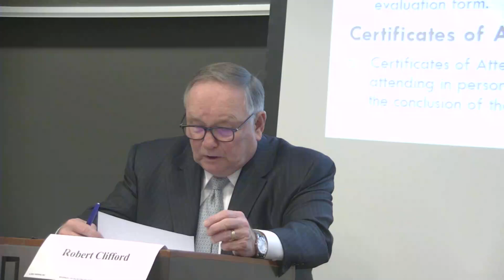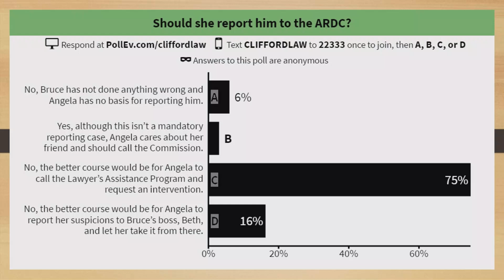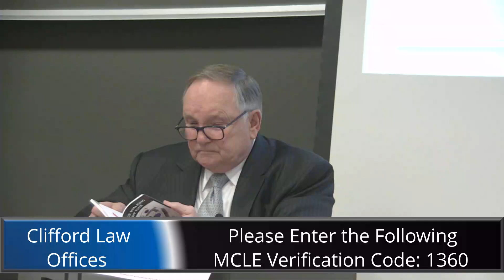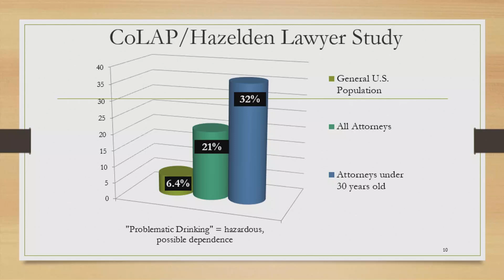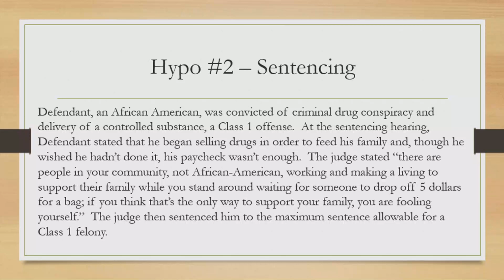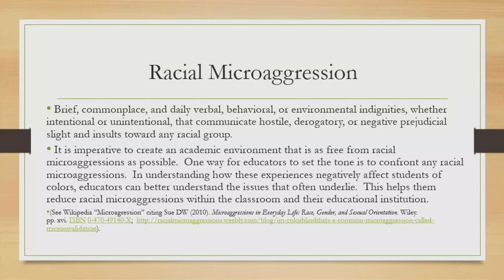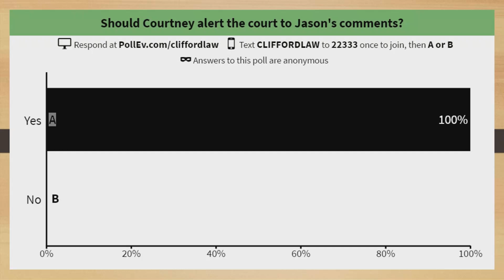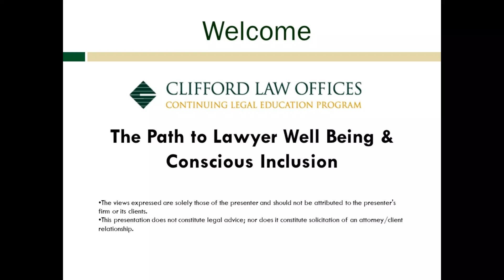The Path to Lawyer Well-Being and Conscious Inclusion | Clifford Law Offices CLE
In "The Path to Lawyer Well Being & Conscious Inclusion," part of Clifford Law Offices’ Continuing Legal Education program, Robert A. Clifford, Senior Partner at Clifford Law Offices, moderates a two-part discussion, with the first hour dedicated to the practical steps to shift the legal culture to focus on well-being. Panelists include Robin Belleau, Executive Director of the Lawyers' Assistance Program (LAP), James Faught, Associate Dean, Loyola University School of Law, Hon. E. Kenneth Wright, Jr., Presiding Judge, Cook County Circuit Court, Tracy L. Kepler, Director of the Center for Professional Responsibility, American Bar Association, and Karen Munoz, Lawyer, Certified Yoga Instructor, LAP Illinois Task Force on Well Being and CBA Member of Mindfulness & the Law Committee.

The second hour of the program shifts to a discussion addressing the implicit bias that occurs in every aspect of the law - from the courtroom to the law firm to legal non-profit organizations. The panelists for the second hour include Hon. Thomas More Donnelly, Cook County Circuit Court, Cunyon Gordon, Senior Counsel and Director, Settlement Assistance Program, Chicago Lawyers’ Committee for Civil Rights, Josie M. Gough, Assistant Dean for Inclusion, Diversity, and Equity at Loyola University Chicago’s School of Law, and Allison Wood, Principal at Legal Ethics Consulting, P.C.

Watch this session and explore other past CLE programs from Clifford Law Offices